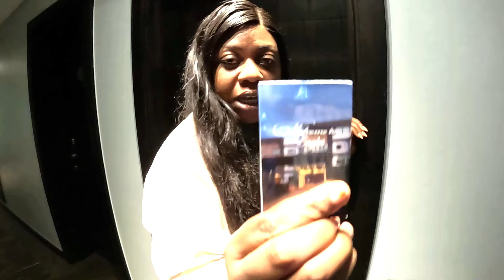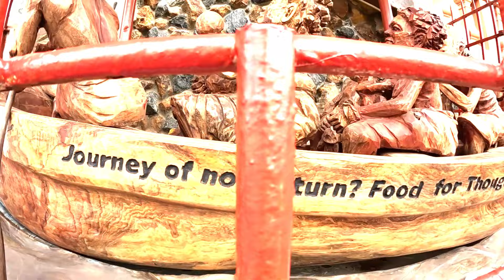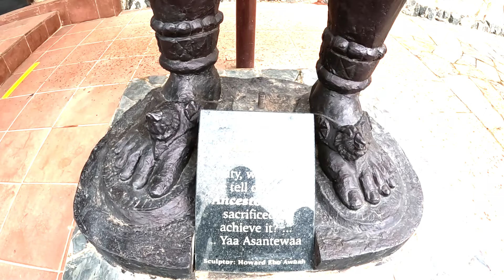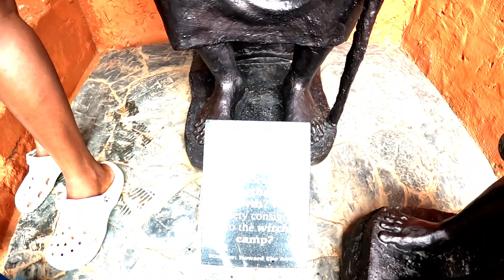Hidden Gems of Ghana: Wode maya's Town Exploration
Hello beautiful people i hope this meets u well,this video is the day 2 of our takoradi trip where we explore the city and visited wode maya's home town.

Email:kattiesfragranxltd​⁠@an.rko20gmail.com.